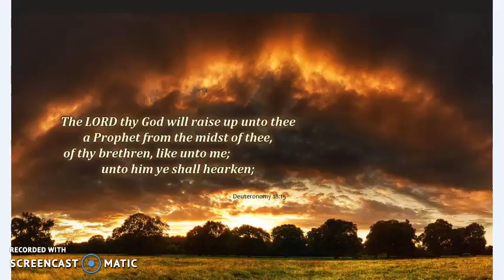The Fifth Book of Moses, Called Deuteronomy 7-9 (KJV)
Me reading my King James Bible